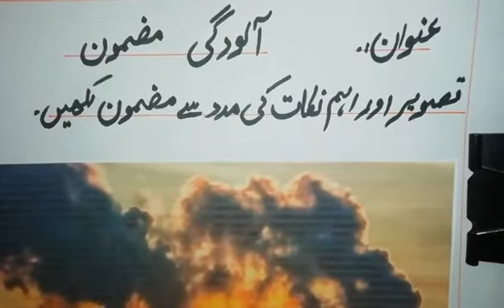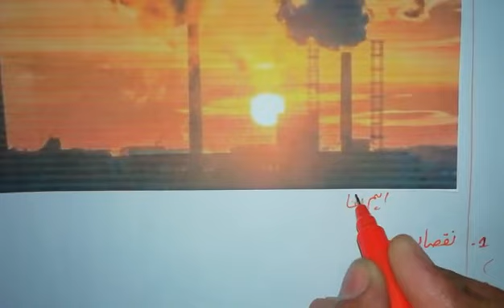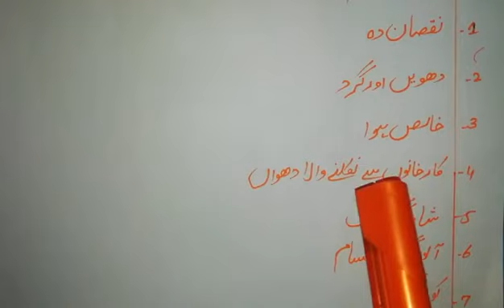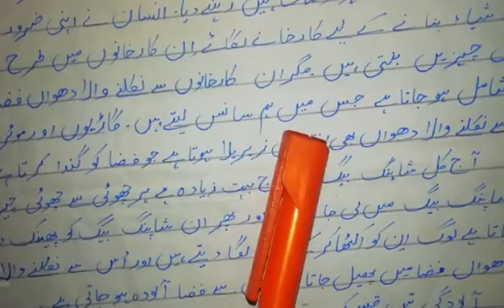جماعت : پنجم ~ اردو گرائمر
عنوان : مضمون ؛ آلودگی۔
اہم نکات؛
نقصان رہ
دھواں اور گرد
خالص ہوا
کارخانوں سے نکلنے والا دھواں
شاپنک بیگ
آلودگی کی اقسام
کوڑا کرکٹ
جماعت کا کام : تصویر اور اہم نکات کی مدد سے مضمون لکھیں۔📝
Online Learning For Nursery Class to 10th Class.